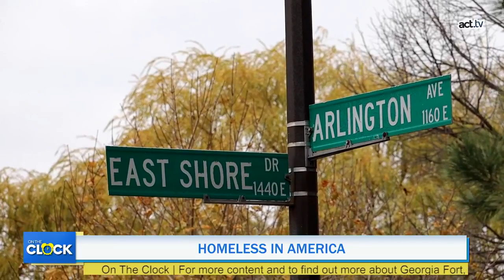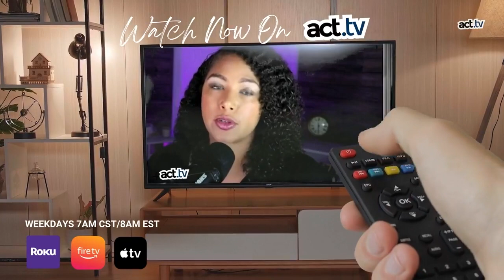On the Clock: Homeless Encampments, Haitians Seeking Asylum & Chauvin Appeals Charges